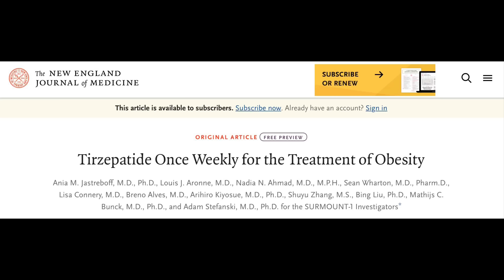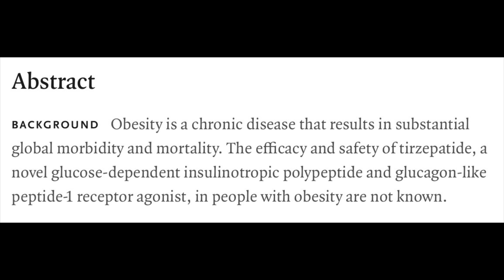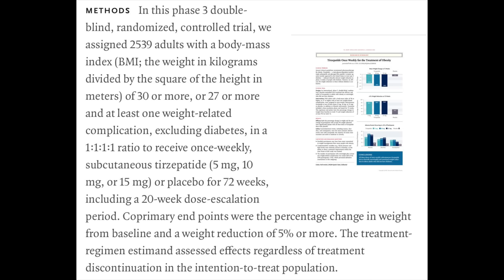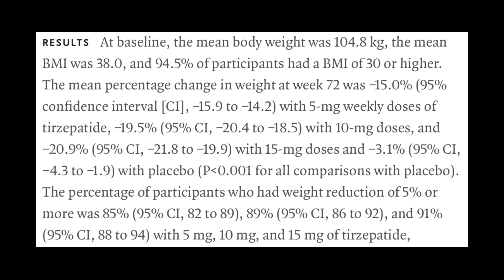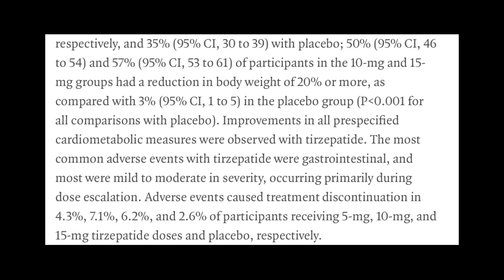Everything WRONG about Modern Medicine in one new “Miracle Drug”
Let’s go over a recent study published in a major medical journal of the new weight loss drug Tirzepatide. Lots of questions to ask…

Join my Red-Pilled Community and Follow me on Locals, the uncensored platform, for more open and real discussions: